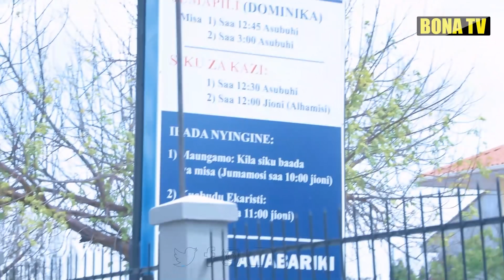YALIYOJIRI KANISANI WAKATI WA KUAGA MIILI YA MAMA NA WATOTOT WAKE WAWILI WALIO UWAWA KIKATILI